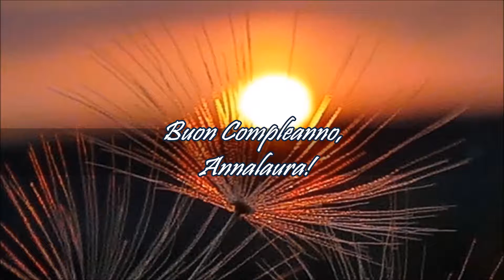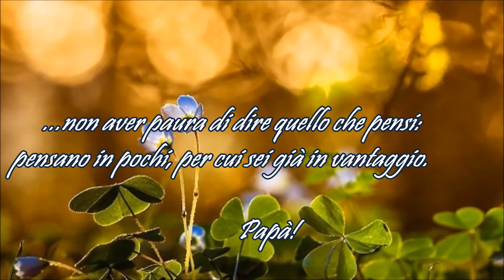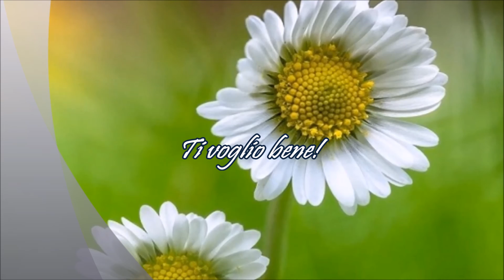First Love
Descrizione